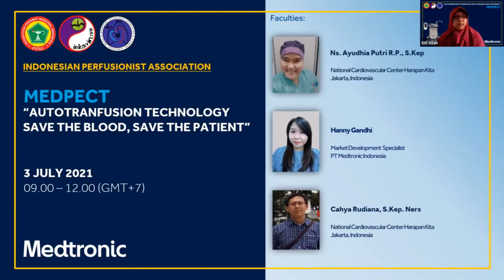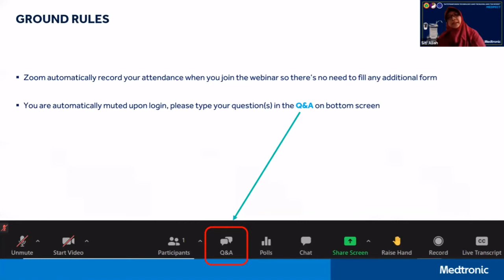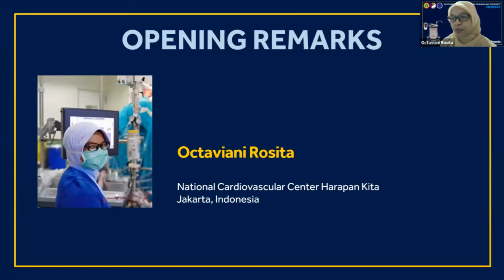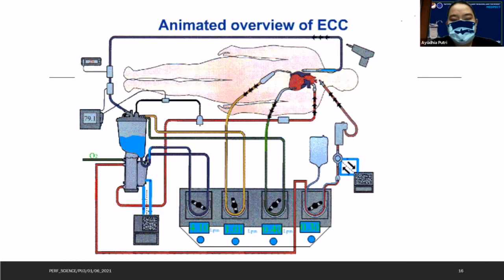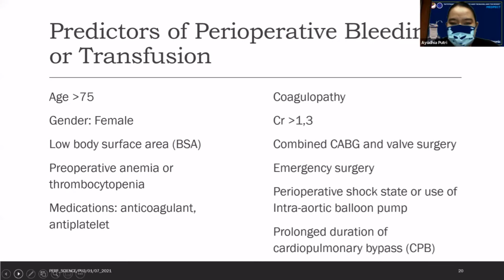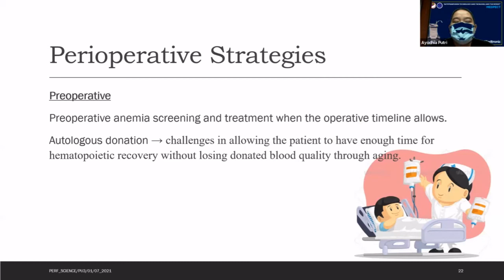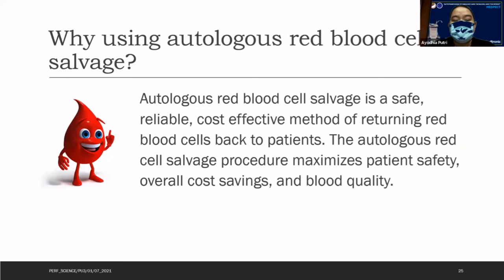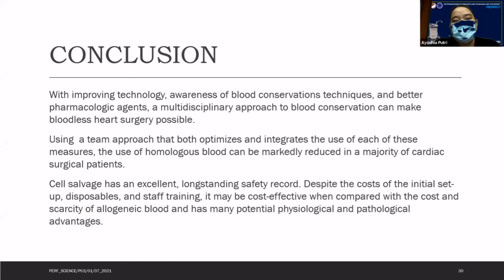Salvaging Patient’s Blood During Cardiac Surgery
Ns. Ayudhia Putri R.P, S.Kep